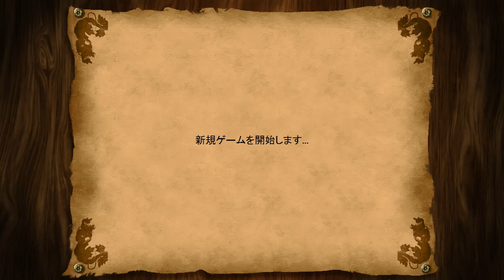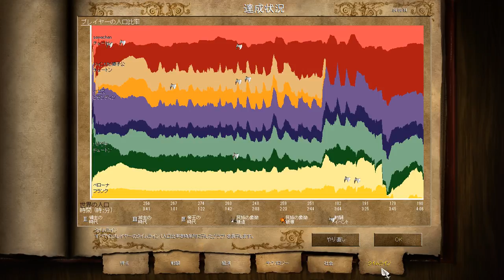【実況】Age of Empire 2 バルバロッサ ロンバルディア都市同盟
難易度：簡単